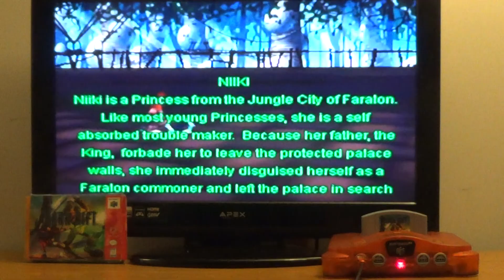Dark Rift (N64 gameplay) 9/27/19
its game time